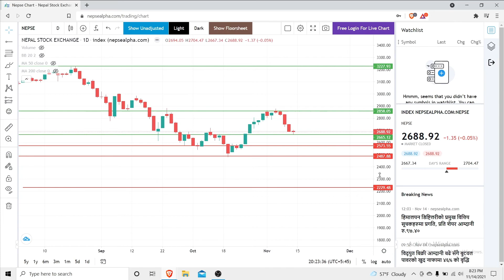Nepse Technical analysis 2078/07/28 |Technical Signal Nepse RSI, MACD, Volume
NEPSE Daily Market Update 2078/07/28 | Nepse Technicial Analysis Share Market loose 1.38 Points and close with 2688.91 Points.

- Share Bazar Daily Update
- All update about today market
- Best company of share market
- All time high Nepse
- New Record Nepal Share Market
- Market on correction
- Nepse News
- Make money on share market
- Technical Signal
- Learn share market technical analysis
- Technical analysis
- Sector wise indicate
- Up Coming Bonus Share
- Banking Sector Bonus Announced
- Nepse Technical Analysis
- NEPSE Next Target